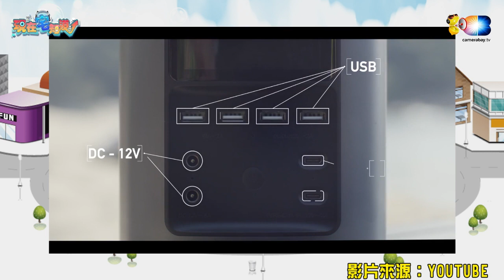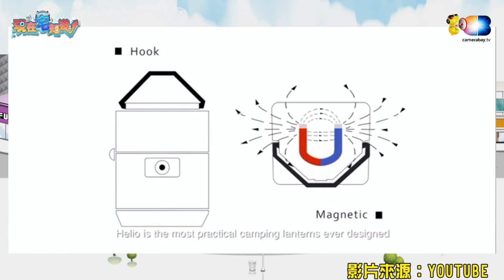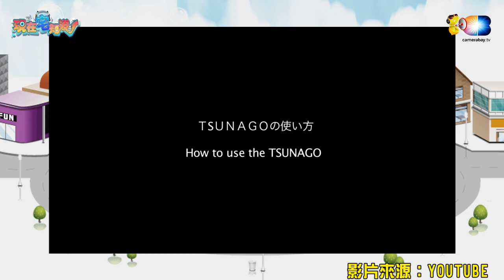現在宅知道(六嘆鳥屎魯蛋媛媛)20170510_2我的腳踏車可是沒有變速的!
六嘆、鳥屎、魯蛋、媛媛聯手主持